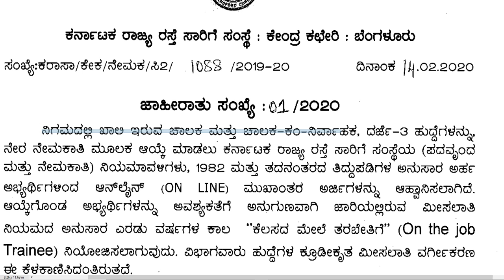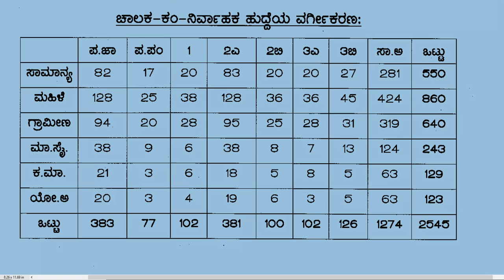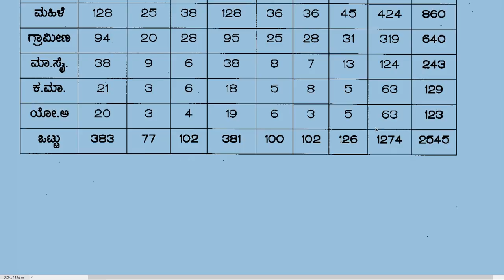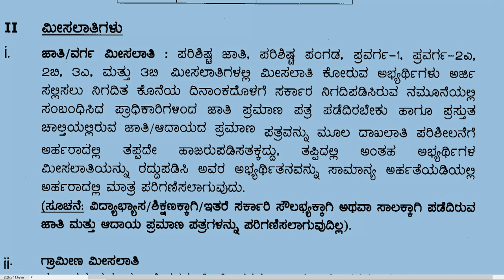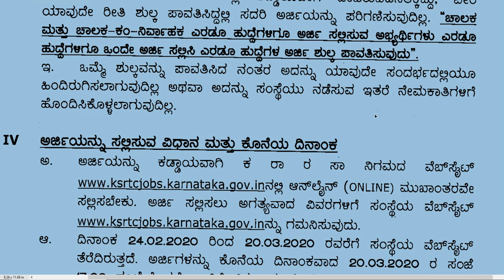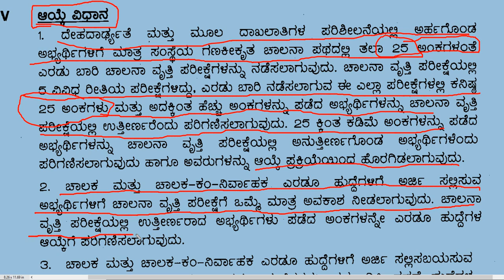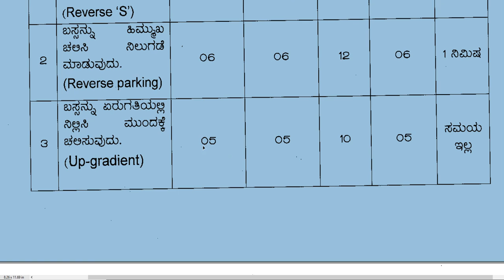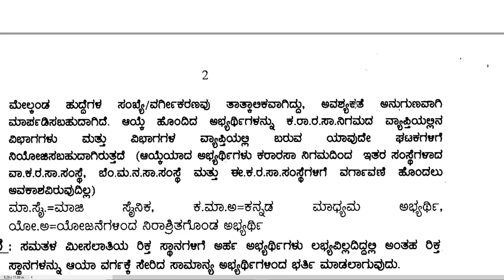KSRTC_ನೇಮಕಾತಿ & ಆಯ್ಕೆ ಪ್ರಕ್ರಿಯೆ-ಚಾಲಕ ನಿರ್ವಾಹಕಹುದ್ದೆಗಳಿಗೆ ವಿಶೇಷ ಅರ್ಹತೆಗಳ ನೇರ ನೇಮಕಾತಿ2020RECRUITMENT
Job news in Kannada.KSRTC_ನೇಮಕಾತಿ & ಆಯ್ಕೆ ಪ್ರಕ್ರಿಯೆ-ಚಾಲಕ ನಿರ್ವಾಹಕಹುದ್ದೆಗಳಿಗೆ ವಿಶೇಷ ಅರ್ಹತೆಗಳ ನೇರ ನೇಮಕಾತಿ2020RECRUITMENT

  ಉದ್ಯೋಗ ಮಾಹಿತಿ ವಾಟ್ಸಾಪ್ ಗ್ರೂಪ್ ಸೇರಲು ಇಲ್ಲಿ ಒತ್ತಿ